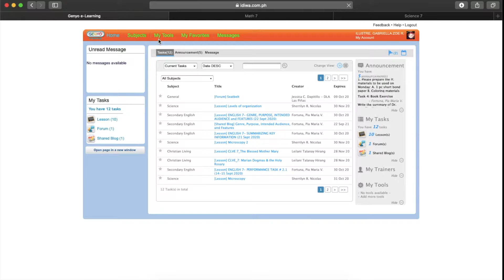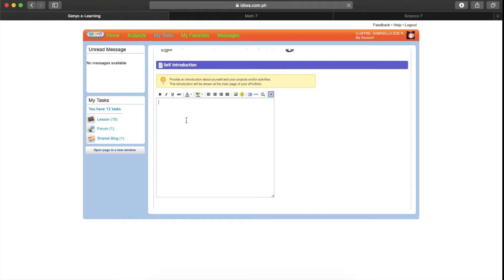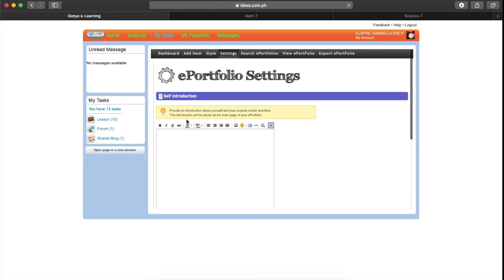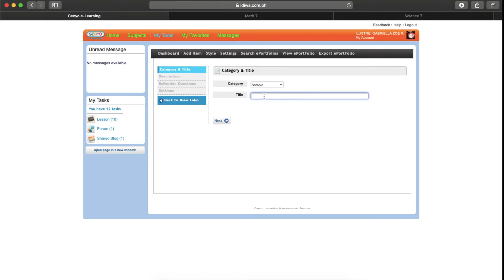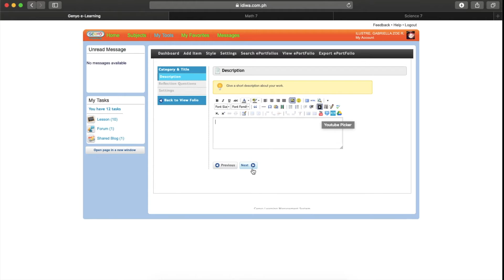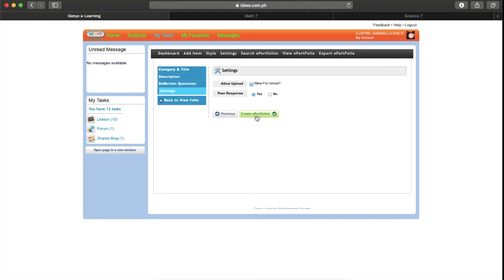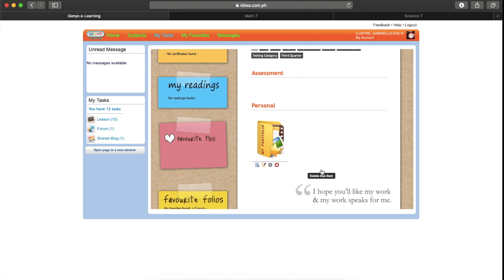How to make E-PORTFOLIO in GENYO?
Let's explore the E-Portfolio feature of GENYO